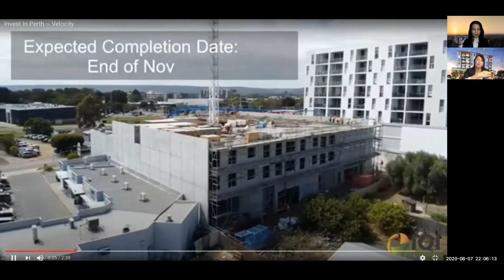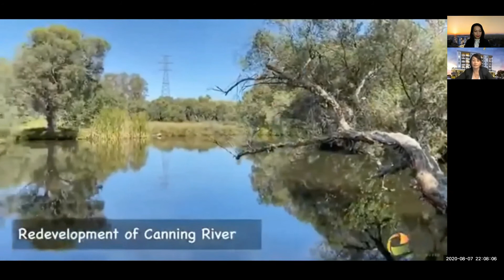International Prop Chat Ep19 - Australia NRAS Investment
Welcome to International Prop Chat Ep19 - Australia NRAS Property Investment.

This program is recorded  live on IQI Internationals Sales Facebook Page. Everyweek 2 of the team members will present the latest, hottest and most sexy property deals in the International arena. Follow us and get notify whenever we upload the new videos on this channel!